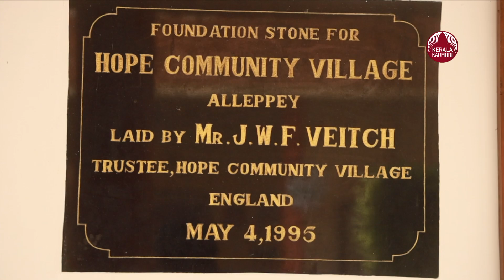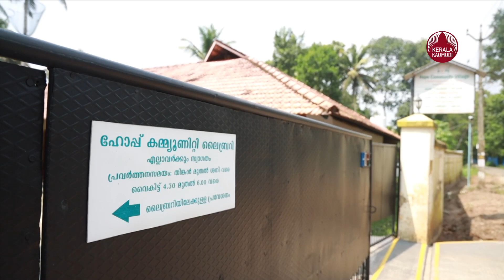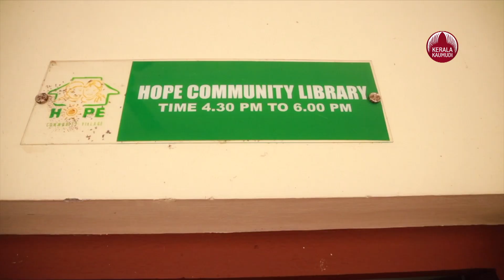സ്‌നേഹഗ്രാമത്തുണ്ട് രണ്ട് ഡസനോളം മിടുക്കികള്‍.ഇത് ഇംഗ്ലണ്ടുകാരന്റെ സ്‌നേഹസമ്മാനം | Kanjikkuzhi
സ്‌നേഹഗ്രാമത്തുണ്ട് രണ്ട് ഡസനോളം മിടുക്കികള്‍.ഇത് ഇംഗ്ലണ്ടുകാരന്റെ സ്‌നേഹസമ്മാനം

കയർകച്ചവടത്തിൽ കൈനിറയെ കാശു സമ്മാനിച്ച നാടിന് ഇംഗ്ളണ്ടുകാരൻ ജോൺ വിച്ചിന്റെ സ്നേഹോപഹാരം ഒരു സ്നേഹഗ്രാമം. കഞ്ഞിക്കുഴിയിൽ കാൽനൂറ്റാണ്ടിനും മുമ്പാരംഭിച്ച(1995ൽ) 'ഹോപ്പെ'ന്ന സ്നേഹക്കൂട്ടിൽ 85 കാരനായ ജോൺ നവം.26ന് സൗഹൃദസന്ദർശനത്തിനെത്തുമ്പോൾ കടലിനിക്കരെ സായിപ്പിന്റെ സ്നേഹം നുകർന്ന രണ്ട് ഡസനോളം ഉന്നത ബിരുദധാരികൾ അദ്ദേഹത്തെ കെട്ടിപ്പുണരും.

നാലാം വയസിൽ ഹോപ്പിൽ അമ്മയേൽപ്പിച്ചുപോയ ജോർജിയയിലെ എം.ബി.ബി.എസ് വിദ്യാർത്ഥിനി ദയ, കൂട്ടുകാരികളായ ഷാബിദ(എം.സി.എ), സനിക(എം.ബി.എ), രഞ്ജിത(എം.എസ്.ഡബ്ള്യു),നിഖിത(ഹോട്ടൽ മാനേജ്മെന്റ്), പാർവതി (ബി.എസ്.സി ഡയാലിസിസ്) തുടങ്ങിയവരെല്ലാം സ്വപ്നമായിരുന്ന വീടും കുടുംബവും സമ്മാനിച്ച ജോണിനോട് ഹൃദയംകൊണ്ടുനന്ദിപറയും.

നാല് ദശാബ്ദങ്ങൾക്ക് മുമ്പ് ഇന്റഗ്രൽ കയർ പ്രോഡക്ടെന്ന സ്ഥാപനത്തിന്റെ സാരഥിയായിരുന്ന ജോൺവിച്ച് കയറിനുവേണ്ടി നാടാകെയുള്ള യാത്രയ്ക്കിടെയാണ് അനാഥരായ കുട്ടികളുടെ ജീവിതത്തെപ്പറ്റി ചിന്തിച്ചത്. കയറുകച്ചവടത്തിലെ മുന്തിയ ലാഭത്തിൽ ഒരു പങ്ക് അനാഥകുട്ടികൾക്കായി നീക്കിവച്ച ജോൺ 1995 ൽ ബിസിനസ് നിർത്തി യു.കെയിലേക്ക് വിമാനം കയറുംമുമ്പ് ഹോപ്പ് സൊസൈറ്റിയുടെ പേരിൽ വാങ്ങിയ മൂന്നേക്കർ സ്ഥലത്താണ് സ്നേഹഗ്രാമത്തിന്റെ പ്രവർ